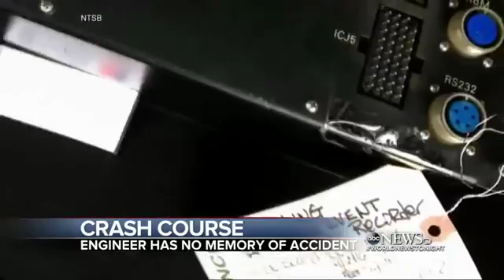Hoboken Train Crash Engineer Gives His Account